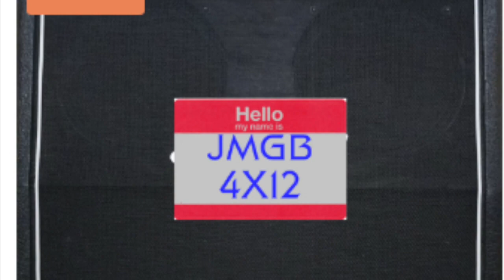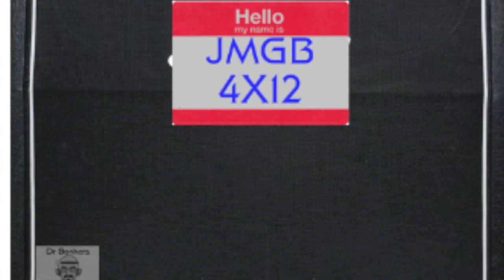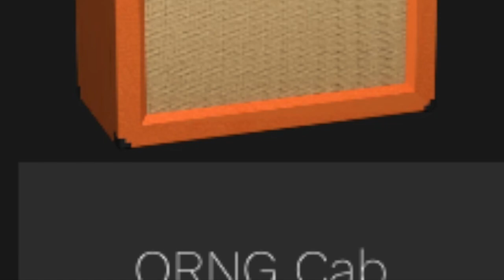Boss GT-1000: Test of 5 cabs with SM57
Test with clean and distorted sounds:

Original cab: SM 57, short, 5 cm
Dr Bonkers: 4X12_JMGB, BR_SM57_Cone_, MicDi Method
ML Sound Lab Mars PRh-55: SM57, version A
ML Sound Lab Freeman: V30, SM 57, Version A
ML Sound Lab Orange PPC412 4x12: SM57, Version B